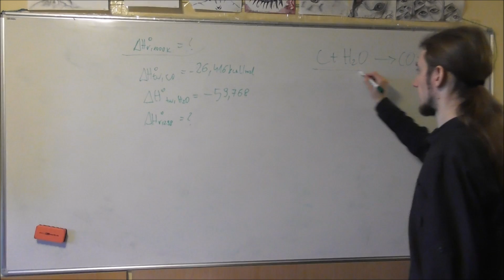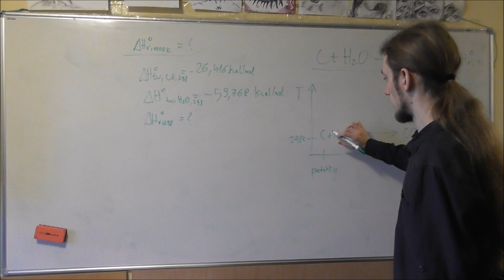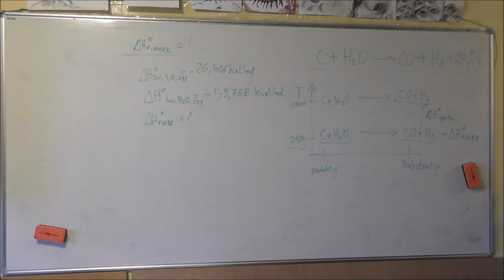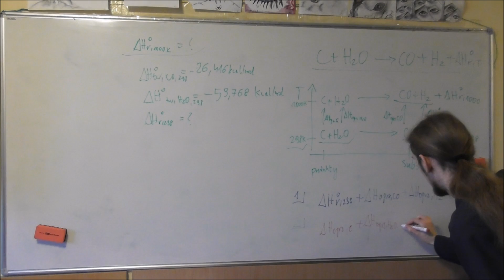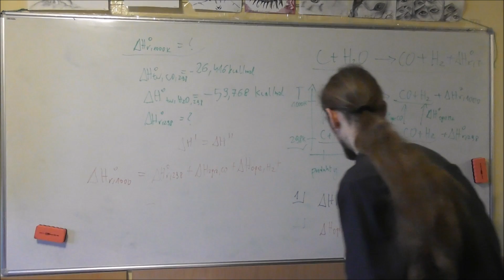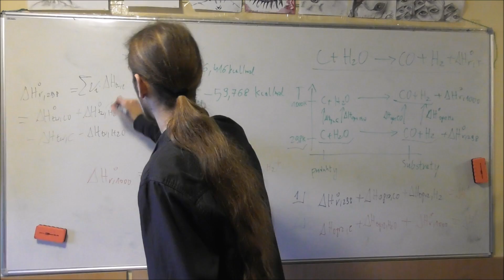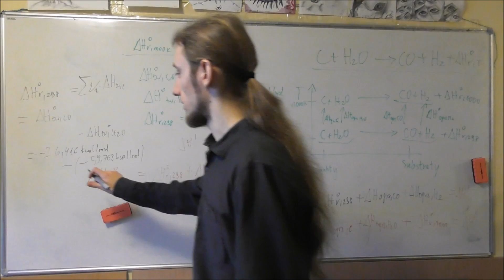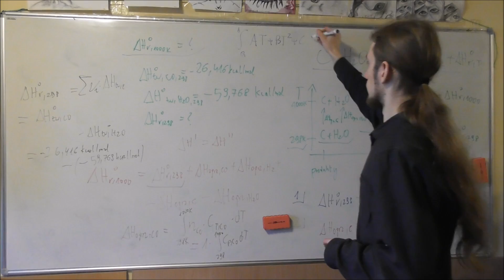Prawa Hessa i Kirchoffa oraz entalpia reakcji w różnych temperaturach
W tym nagraniu zobaczysz, na czym polega rozwiązywanie zadań typu: wyznacz entalpię reakcji w temperaturze T, gdy T nie jest równe 298K. Całki policzyłem na kartce, wyniki znajdziesz na końcu nagrania. Wszystko sprowadza się do skorzystania z termodynamicznego prawa Kirchoffa, o którym szerzej opowiem w przyszłych nagraniach.